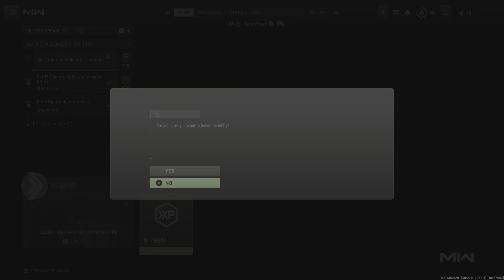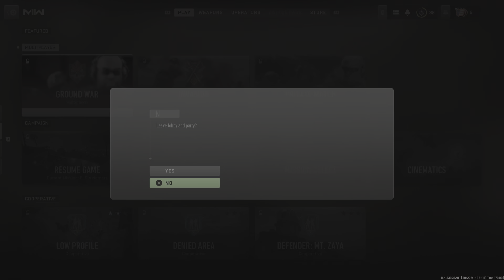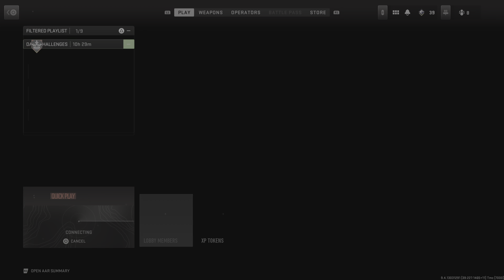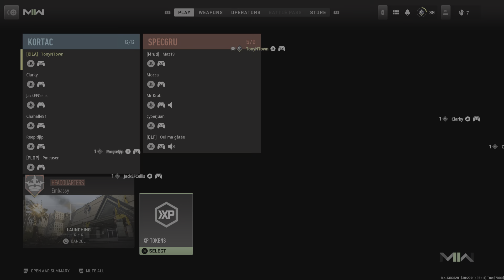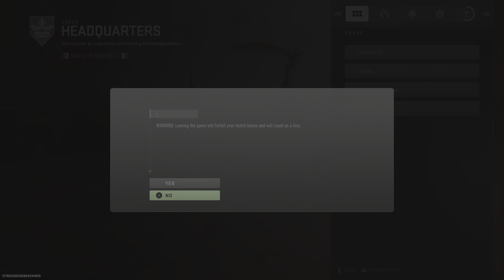Call of Duty: Modern Warfare II_20221101185309